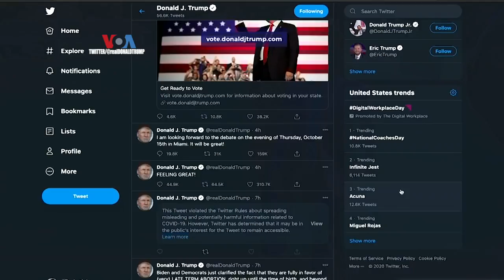Diagnosis Kesehatan Donald Trump dan Faktor Usia Kedua Capres Bayangi Debat Cawapres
sekilasinfo - Pilpres AS baru berlangsung 3 November, tapi jutaan warga Amerika Serikat (AS) telah memilih lebih awal.

Mereka tak menunggu hasil debat capres selanjutnya, maupun debat cawapres pada 7 Oktober. Debat cawapres berlangsung di Salt Lake City, Utah antara petahana Mike Pence dengan penantang Kamala Harris.